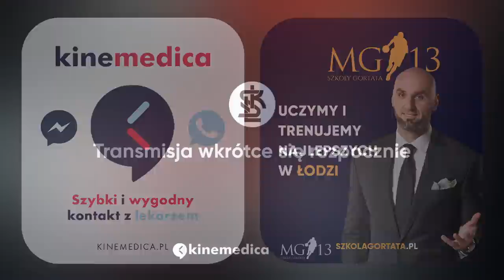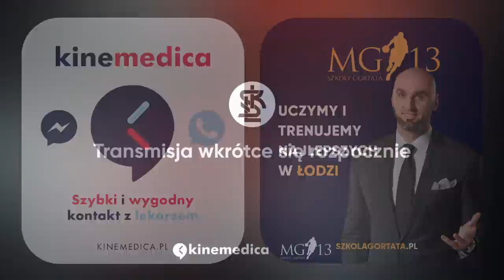Podsumowanie 2022 | Tomasz Salski, Adam Marciniak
Zobacz podsumowanie 2022 roku w Łódzkim Klubie Sportowym z udziałem Tomasza Salskiego i Adama Marciniaka, którzy odpowiedzieli na pytania kibiców dot. przeszłości i przyszłości ŁKS-u.